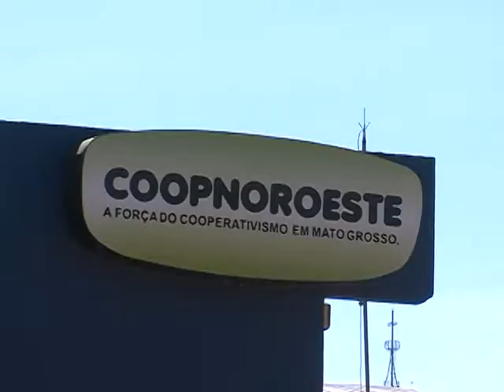Deputado Wancley acompanha reivindicações em Araputanga